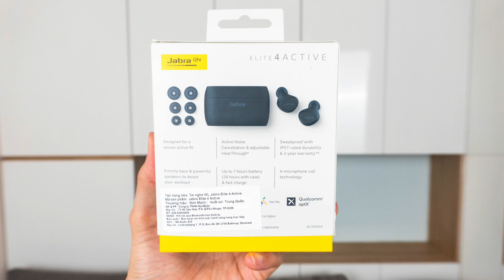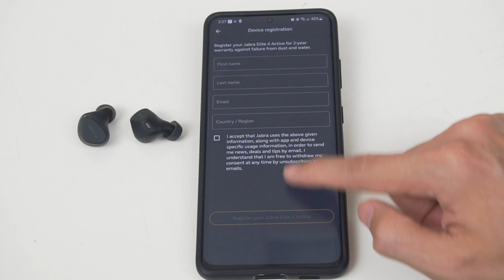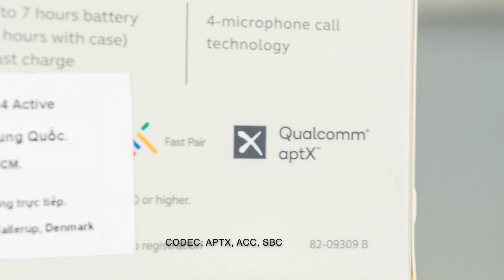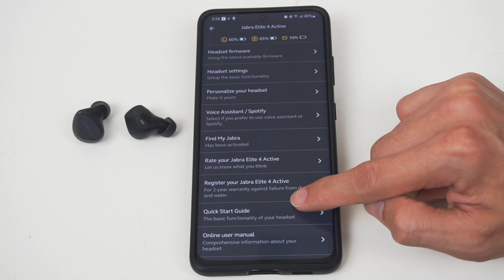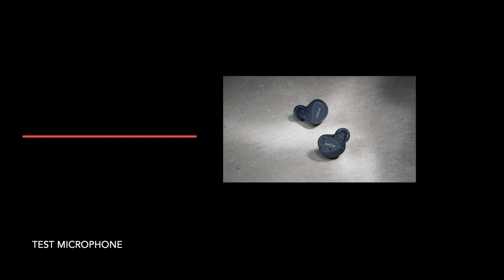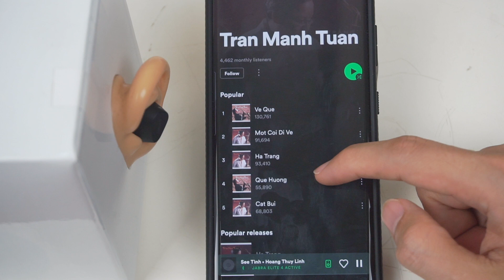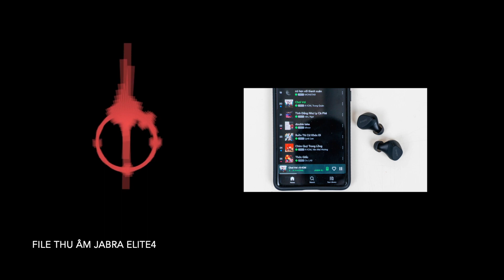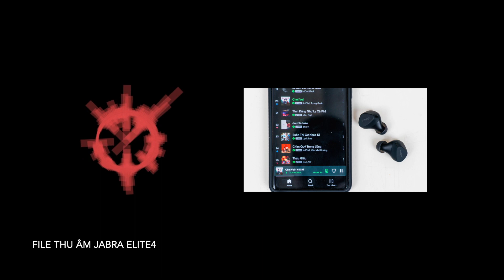Review chi tiết Jabra Elite 4 Active, tốt hơn nhưng giá rẻ hơn Jabra elite 75t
- Cặp tai nghe True Wireless thể thao tầm trung mới nhất từ hãng Jabra
- Tính năng nổi bật: Chống ồn chủ động ANC để bạn thoải mái thưởng thức nhạc trong yên lặng
- Chuẩn Bluetooth 5.2 độ trễ thấp, cùng CODEC Qualcomm apt-X
- Khả năng chống bụi và nước chuẩn cao IP57
- Hệ thống 4 microphone đem lại chất lượng đàm thoại rõ ràng
- Thời lượng sử dụng lên tới 28 tiếng cùng khả năng sạc 10 phút cho 1 tiếng sử dụng
- Có 3 màu sắc để lựa chọn bao gồm Đen, Xanh ngọc và Xanh dương đậm

Nội dung video bao gồm:
00:00​​​ Giới thiệu
00:26​​​ Tinh năng
02:26 Mở hộp
03:30 Nói về thiết kế tai nghe
06:00​​ Cảm giác đeo, chống ồn, xuyên âm
07:56 Microphone
09:22 Độ trễ tai nghe
09:42 Chất lượng âm thanh
11:37 Bản thu Test chất âm
15:20​​ Kết